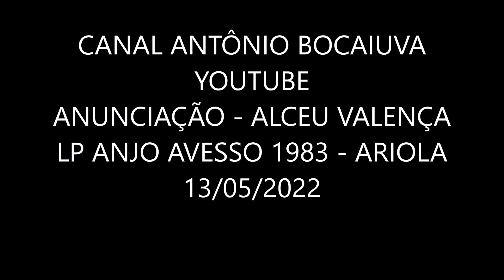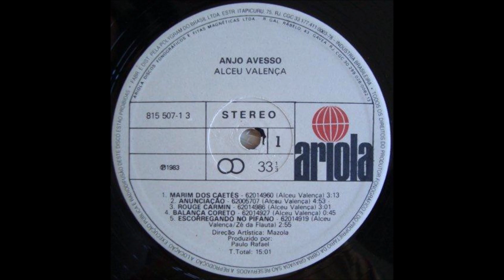ANUNCIAÇÃO - ALCEU VALENÇA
ALCEU VALENÇA
LP TODOS OS CANTOS
LP ANJO AVESSO
AUTOR: ALCEU VALENÇA

Na bruma leve das paixões que vêm de dentro
Tu vens chegando pra brincar no meu quintal
No teu cavalo
Peito nu, cabelo ao vento
E o sol quarando nossas roupas no varal
No teu cavalo
Tu vens, tu vens
Eu já escuto os teus sinais
A voz do anjo sussurrou no meu ouvido
Eu não duvido já escuto os teus sinais
Que tu virias numa manhã de domingo
Eu te anuncio nos sinos das catedrais
No teu cavalo
Violão [Ovation] – Alceu Valença
Agogô – Firmino,
Baixo – Jorge Degas
Congas – Firmino
Bateria – Jurim Moreira
Flute – Zé Da Flauta
Guitar – Paulo Rafael
Coro – Alceu Valença, Carlão, Christina,
Firmino, Jurim Moreira, Paulo Rafael, Zé Da Flauta
Percussão [Xique-Xique] – Jurim Moreira
Piano [Rhodes] – Miranda
Tabla – Fernando Falcão
Talking Drum – Firmino
Maracas, Percussão [Xique-Xique], Agogô – Firmino
FAIXAS
A1      Marim Dos Caetés – Alceu Valença - 3:13
A2 Anunciação - Alceu Valença - 4:53
A3 Rouge Carmin - Alceu Valença - 3:01
A4 Balança Coreto - Alceu Valença - 0:45
A5 Escorregando No Pífano - Alceu Valença, Zé Da Flauta - 2:55
B1 Filhos Da Fonte - Alceu Valença 3:10
B2 Batendo Tambor - Alceu Valença 3:22
B3 Trovoada - Alceu Valença 4:12
B4 Anjo Avesso - Carlos Fernando

ALCEU VALENÇA – WIKIPÉDIA
Alceu Paiva Valença (São Bento do Una, 1 de julho de 1946) é um cantor, compositor, instrumentista e advogado brasileiro. Seu disco de estreia foi gravado em parceria com Geraldo Azevedo. Nasceu no interior de Pernambuco, nos limites do agreste com o sertão. Influenciado pelos maracatus, cocos e repentes de viola, Alceu conseguiu utilizar a guitarra com baixo elétrico e, mais tarde, com o sintetizador eletrônico nas suas músicas.

RHP Vídeo editado por Antônio Augusto dos Santos, Antônio Bocaiuva ou Antaugsan, sem fins lucrativos ou comerciais. Fotos e imagens da Internet. Bocaiuva, Divinópolis, Minas Gerais. Em 13/05/22